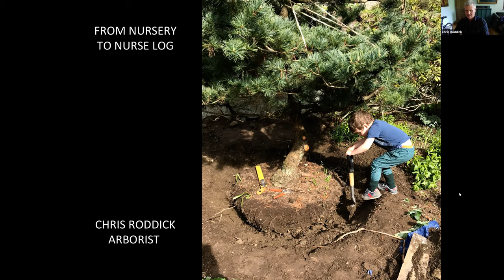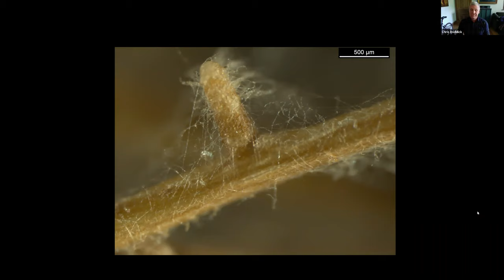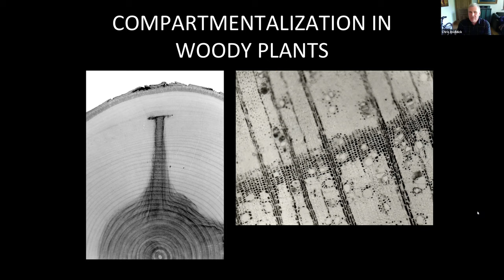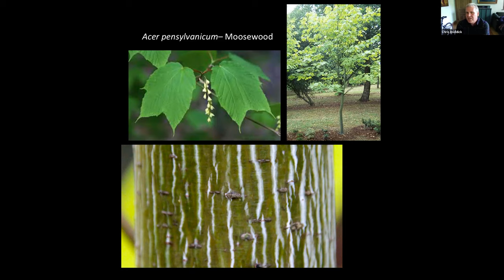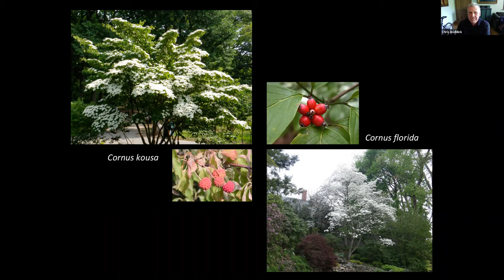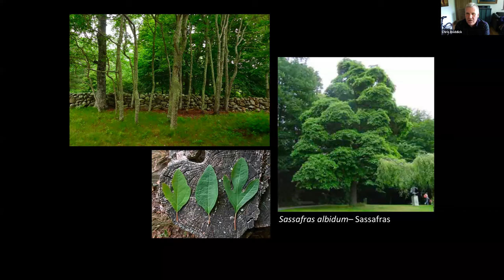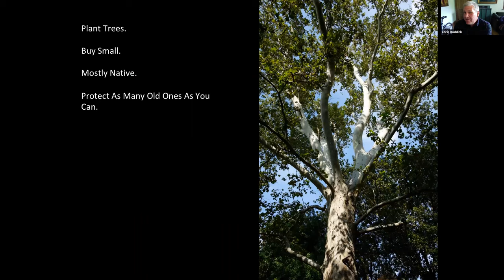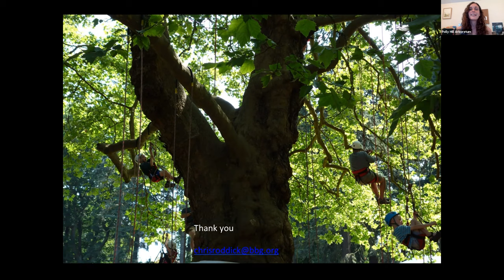From Nursery to Nurse Log: 30 Years of Growing and Caring for Trees in the Northeast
Chris Roddick, certified arborist and Foreman of Grounds at the Brooklyn Botanic Garden, became a lifelong learner of everything arboreal after a Scott Arboretum workshop given by a "weird old plant guy," renowned plantsman Michael Dirr. Pulling from his 30 plus years of experience in arboriculture -- shopping at nurseries, planting, pruning and caring for veteran trees -- Chris will share what he has learned by looking in-depth at a dozen tree species and discussing his successes and failures, while telling a few stories along the way.